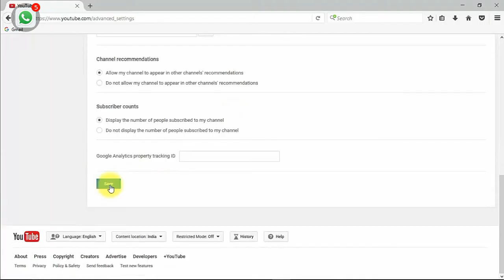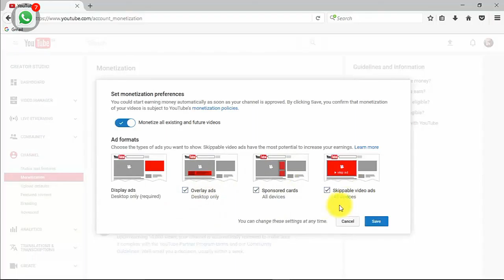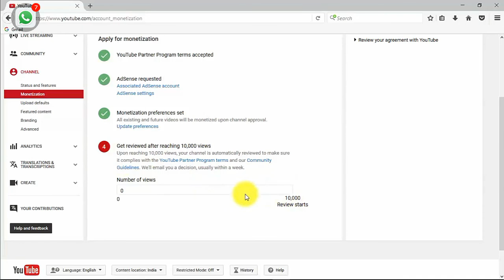Apne YouTube account ko Apne Bank k account k sath jode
Apne YouTube account ko apne Bank account k sath jode kuch minto me